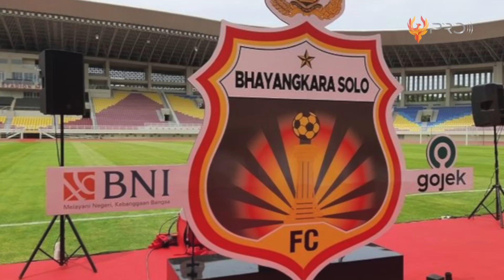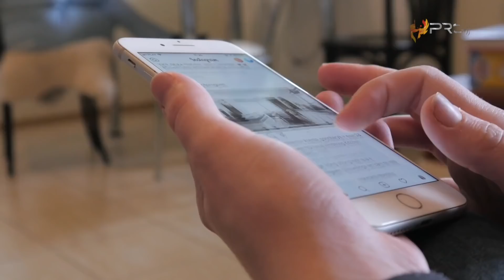NIKAHI PRAMUGARI, POLWAN HINGGA MUA ARTIS! Inilah 10 Pasangan Pemain Bola Klub Bhayangkara FC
Bhayangkara Football Club atau yang disingkat Bhayangkara FC adalah tim sepak bola Indonesia yang berbasis di Jakarta Selatan dan dimiliki oleh Kepolisian Republik Indonesia atau Polri. Klub ini menjadi salah satu pemegang rekor pergantian nama terbanyak. Tak tanggung-tanggung, klub ini tercatat sudah 7 kali berganti nama. Bahkan nama Bhayangkara FC pun kini sudah berganti menjadi Bhayangkara Solo FC yang resmi digunakan sejak November 2020 hingga sekarang. Nah, dibalik nama Bhayangkara FC yang kini sedang bersinar, tentu ada yah support system pribadi dari para pemainnya. Kalian penasaran siapa saja mereka ? Langsung saja, berikut ini adalah 10 Pasangan Pemain Bhayangkara FC.